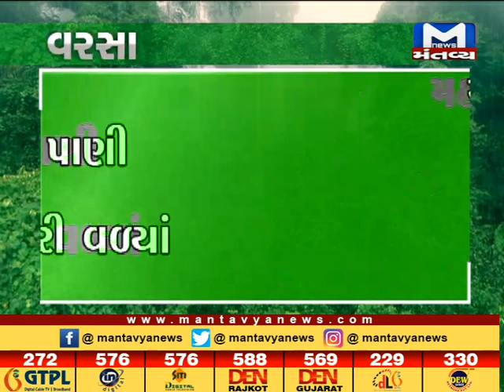Aravalli: ભારે વરસાદથી મેશ્વો નદી બે કાંઠે